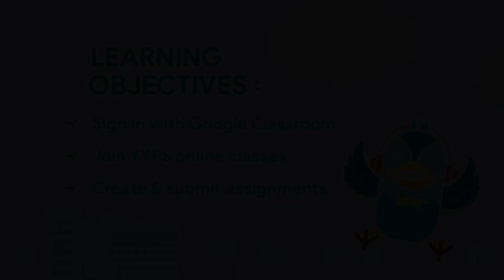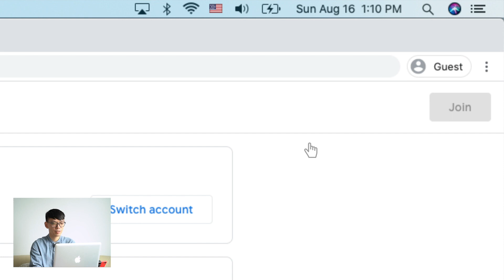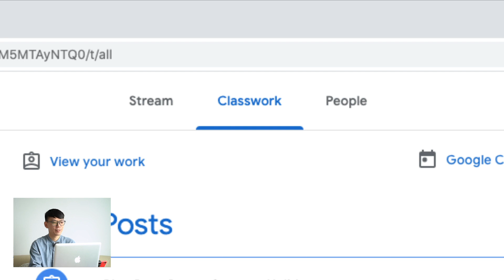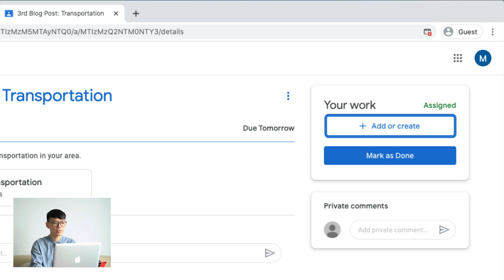【Tutorial】Google Classroom (PC)｜P1-P6｜YYPS STEAM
PLK HKTA Yuen Yuen Primary School
Department of ICT & STEM Education

Storyboard: Daniel Ho, Jasmine Hon and Herman Leung
Filming & Audio: Daniel Ho
After effect: Daniel Ho